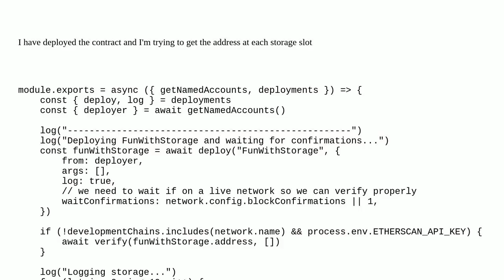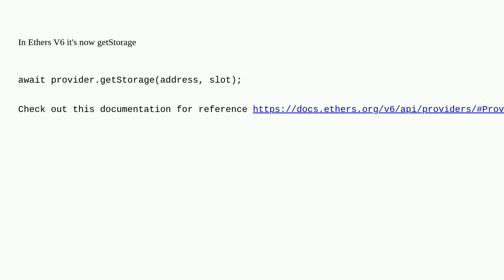Ethereum: TypeError: ethers.provider.getStorageAt is not a function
TypeError: ethers.provider.getStorageAt is not a function

A special thanks goes out to the community

  hardhat ethers.js solidity